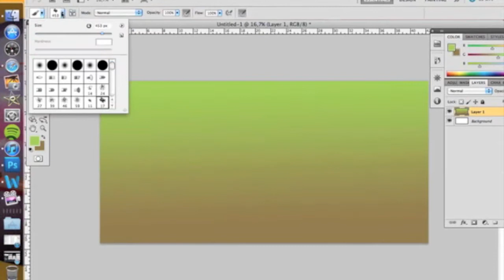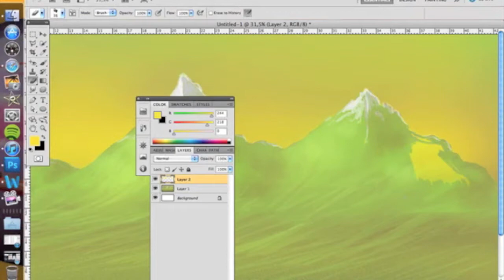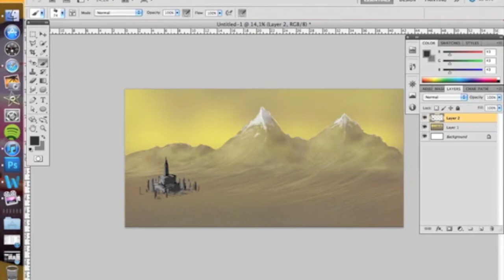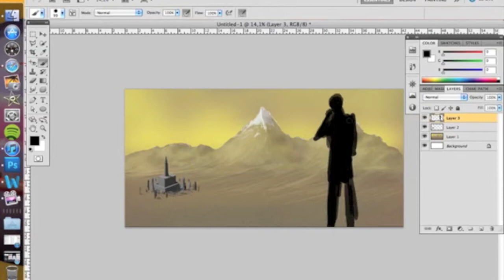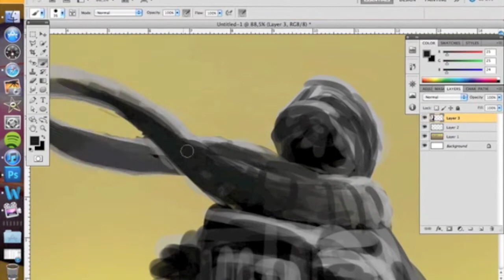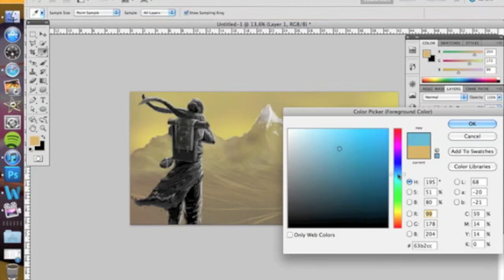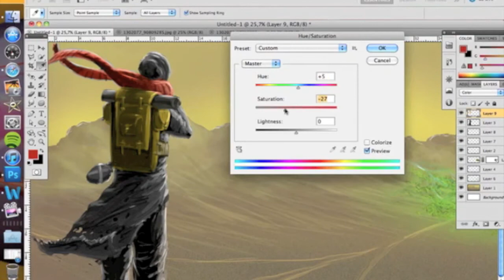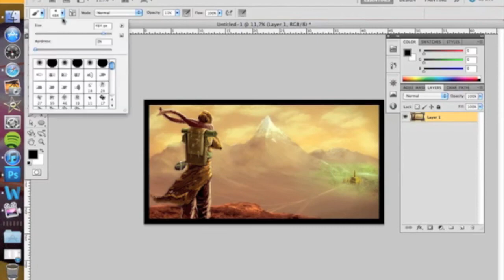Pilgrim - SpeedPainting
Some kind of video game concept perhaps, I really had no clue when starting this pic and I still don't ^^`
the music in this video is Gortoz a ran witch is the soundtrack from the movie Black hawk down